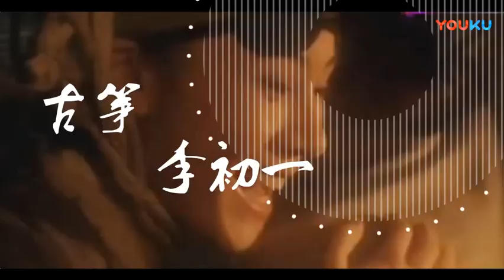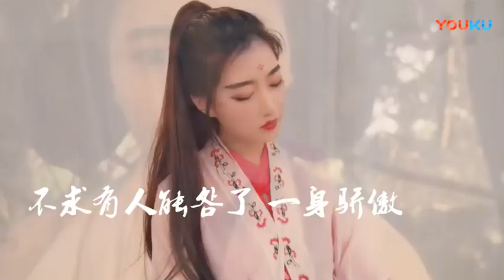Giang Hồ Tiếu (笑红尘) - Guzheng